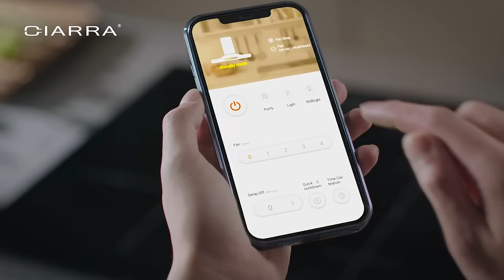CIARRA Island Cooker Hood - CBCB4850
CIARRA CBCS4850/CBCB4850 Cooker Hood with CBCF003 Activated Carbon Filter, Smart Island Hood 48 cm 700 m³/h Energy Efficiency Class A++, 4 Levels Wi-Fi App Control Stainless Steel LED Lighting Recirculation Island Hood Island Extractor Hood
Stylish and powerful: maximum recirculation capacity of up to 700 m³/h, noise level (max): 66 dB (A), the island ceiling extractor gives the kitchen sparkling moments and frees the air from steam and odors.
Perfect for the kitchen island: this is the free-hanging island hood CIARRA CBCS4850 island hood, the island fits very into any generous kitchen with a central cooking island.
Clean clear air: island hood with a washable aluminum grease filter and activated carbon filter against kitchen odors, compatible with CBCF003 activated carbon filter (included).
Intelligent WiFi app control: with the Wi-Fi app control, you can operate your device extremely quickly and easily via the 4 different power levels.
Easy installation and space-saving: floating installation over the cooking surface for comfortable and free working on the stove

"Make life easier" is the brand concept that CIARRA has been adhering to, everything starts with simplicity. The CIARRA brand offers a full range of products include cooker hoods, induction hob, toaster oven & more. This channel features helpful install videos, product demonstrations, new arrival introduce & more.